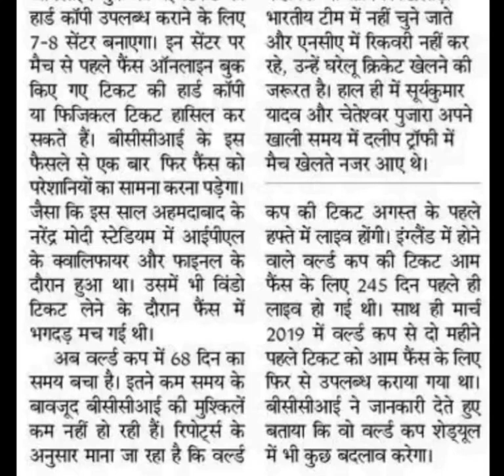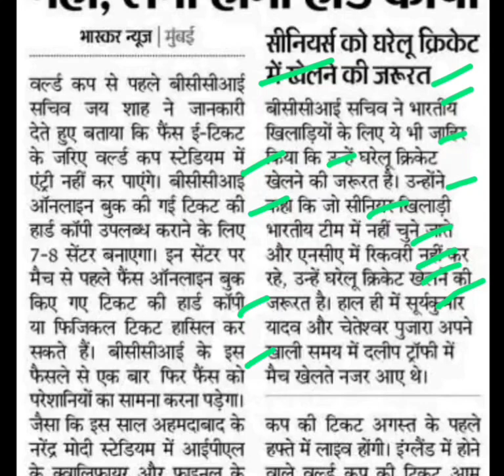वर्ल्ड कप में ई टिकट मान्य नही होगी,cricket world cup latest news today,cricket world cup today news